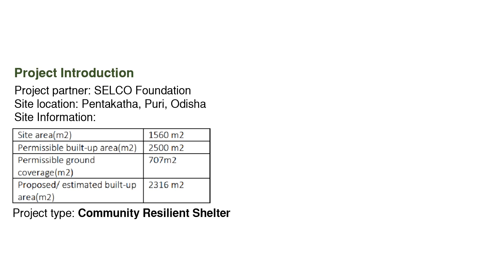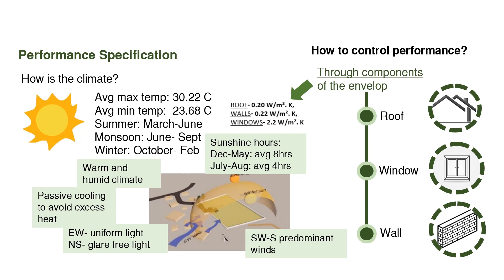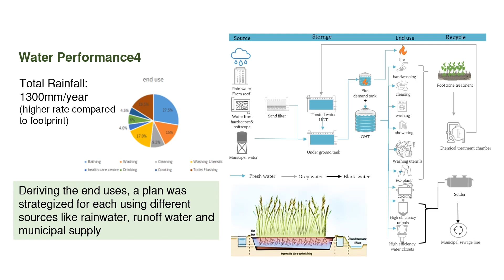CRS | Team Synergy | A safe heaven for the fisherman community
Team Synergy is a cohesive, passionate team of architecture and engineering students from the Manipal Academy of Higher Education. Their multiple perspectives and experiences in the field have led them to try and solve the challenges provided in the competition to achieve a Net-Zero Water and Energy design for a Community Resilience Shelter. The team has held various systematic meetings and discussions – internally, with industrial partners, and with their project partner, SELCO Foundation, a public charitable trust that aims to provide long-term living solutions for underserved communities. Together, they bring us their design proposal for a community resilience shelter - AHANA.

Nestled in the northern end of the shores of the Bay of Bengal, the site is located within a fisherman community in Puri, Orissa. As we formulated the design for the given space, we visualized a multi-purpose community building those accounts for a community kitchen, Anganwadi, a vocational training center, and other activities. At the same time, it aims at providing community resilience when disaster strikes in the vicinity. And during the times of non-disaster, the space would act as a primary health care center, children learning area, and woman empowerment area. The goal that our team has tried to achieve is not only short-term but also allows the community members to sustain life for a more extended period until their livelihoods are stable again.

We began by analyzing every aspect of the project, including the Energy Performance Index (EPI) goal, an estimate of on-site energy renewal and generation, and other on-site constraints in compliance with our institutional mentors and industry partners. We then studied the site in detail and proposed various aspects and requirements that we must consider making a fully functional working model. Pentakata is a city with a low employability rate. Our project tries to contribute a positive outreach to the town as we address and resolve at least 60% of the challenges provided in the Solar Decathlon Guidelines. Having a warm and humid climate for most of the year, we have targeted an EPI of 53.25 kWh/year. This has been achieved by incorporating innovative strategies like 100% on-site water reusability, automation systems to reduce wastage during the construction, and a sustainable solar passive building design to help achieve our goals. The renewable energy produced is from solar energy and wind energy, which will help provide the energy for the necessary power. Other than that, we have utilised materials that self shade, decreased the ground coverage, increased the FAR, and considered many different aspects to make the building working net-zero energy and net-zero water building.

Our team has put in consistent efforts at achieving the above discussed. Still, they have also tried to offer a viable solution to our challenges without disturbing the balance of the site's visual, thermal, and aesthetic comfort. The team also has worked on Increasing the FAR of the building as the site is small. The design and structural team have worked on making the building more resilient during times of disaster.